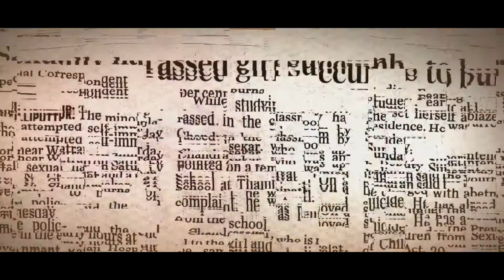How to Be a Witness in Indian Courts | SAP Legal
How to Be a Witness in Court

Sattam Solvadhu Enna is a YouTube channel to clarify your day to day legal questions.

Please post your questions in the comments section, we will respond with a video.